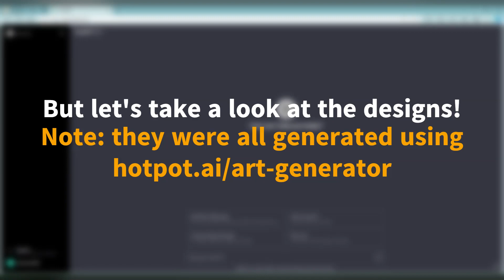AI ILLUSTRATES THE NEW EQUIPMENT - Bee Swarm Simulator Episode 28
Today's episode is just a quick display of how AI portrays the new backpacks, guards and sprinklers. I know most of them do not look anything like BSS, but that's what the AI said, so yeah...

All art found in this video was generated by HotPot AI:
I do not claim any art in this video as my own.

Bee. - GroovyDominoes52